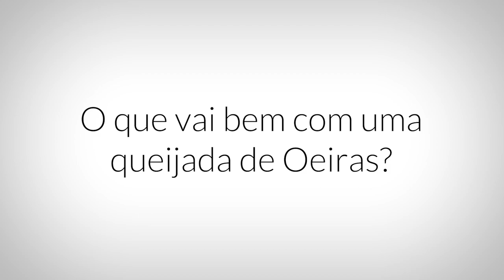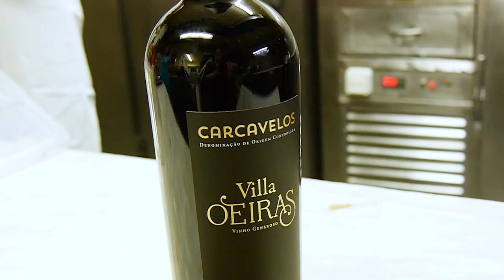Queijada de Oeiras, Oeiras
Entrevista a / Interview to:
Jorge Freire, Pastelaria Paris